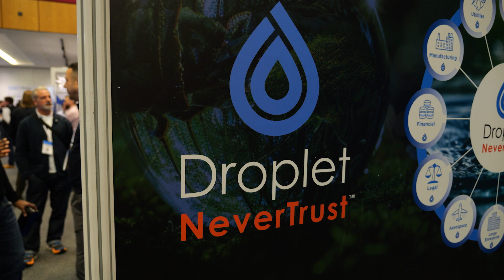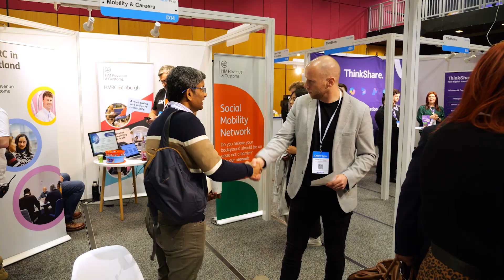DIGIT Expo 2024 Highlights - Scotland's Largest Technology Event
DIGIT Expo is Scotland's biggest technology event hosted at both the EICC Edinburgh and SEC Glasgow. Find out what the exhibitors thought of the experience in this video.

The latest Expo welcomed 1700 attendees, 50 speakers and 50 exhibitors, making it our largest ever event! 5 stages of live tech talks on GenAI, Cloud Computing, Cybersecurity and much more. Speakers from Microsoft, BT, Google, GitHub, HMRC, JPMorgan, SoundCloud, IBM, Lloyds Bank.